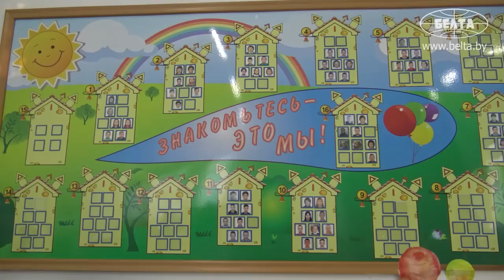"Вся страна откликнулась!" // Кто и что дарит детям к Новому году? | СТРАНА ГОВОРИТ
Как с годами изменилась акция «Наши дети»? Правда ли, что белорусы сами хотят помогать детям? Что дарят под Новый год маленьким белорусам? Обо всём этом смотрите в новом выпуске проекта "СТРАНА ГОВОРИТ".

00:00 "Потому что ОМОН крутой!" Спросили у детей, кем они хотят стать!

00:48 "Посвятили этому пару вечеров!" Как готовится к Новому году семья, в которой воспитывают 8 детей?!

02:47 "Здесь для них родной дом!" // Что такое «SOS-детская деревня Марьина Горка»?

04:09 "Взять детей за руки, провести с ними хоровод!" // Каких деток в первую очередь касается акция "Наши дети"?

06:12 Республиканский бал для молодёжи – кого туда приглашают?

06:59 Сколько маленьких белорусов поздравят во время акции "Наши дети"?

07:31 "Ребята приезжали со всей страны!" Почему в Беларуси начали проводить акцию "Наши дети"?

09:12 "Очень много мероприятий в регионах!" Какие ещё новогодние традиции есть для маленьких белорусов?

11:02 "Акция «Наши дети» – это бренд нашей республики!"

14:31 Сколько денег собирают для детей перед Новым годом?

15:39 А что дарят детям во время новогодних акций?

17:32 Белорусы откликаются, чтобы помочь детям?

20:58 Много ли детей приглашают на главные ёлки? // Что дарят спонсоры?

24:15 Ёлка желаний от металлургов: как заводская акция стала районной?

26:01 Кому помогает "Белорусский детский фонд"?

28:30 Какие белорусские предприятия готовят подарки для детей?

30:56 "Для меня было откровением!" Про Новый год с особенными детками;

33:41 Акции для детей проводят только под Новый год?

36:50 Что БМЗ подарит маленьким белорусам к Новому году?

38:36 "Становятся добрее все!" // Что говорят иностранцы про новогодние традиции в Беларуси?

41:20 "Всё то, что будет привлечено, будет использовано для наших детей!"

43:17 "Об этом мероприятии говорит вся страна и все, кто вокруг нашей страны!"

44:21 "И они поучаствовали!" Правда, что белорусы САМИ ищут возможность помочь деткам?

45:09 "У каждого из граждан есть чувство сострадания!" // Что говорит о белорусах участие в новогодних акциях?

46:35 Для белорусов любить детей – традиционно?